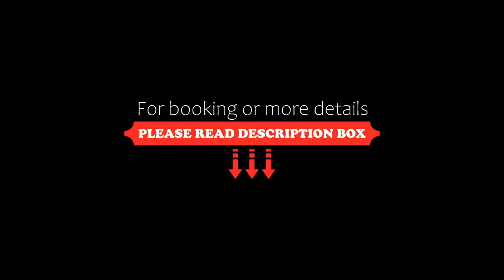Gateway Coonoor IHCL SeleQtions, Coonoor, India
About Property:
The Gateway Hotel Church Road Coonoor is a Heritage property featuring a restaurant, ayurvedic massage centre and rooms with views of the garden.
Elegant rooms at The Gateway Hotel Church Road Coonoor come with modern interiors and dark wood furnishings. Each well-appointed room has a flat screen TV, personal safe and an en suite bathroom with shower.
Guests can take a stroll in the garden or work out at the fitness centre.
Offering sweeping views of the valley and mountains, th...
Property Type: Hotel
Address: Church Road, Upper Coonoor, 643101 Coonoor, India
Searching For
1. Gateway Coonoor IHCL SeleQtions - Coonoor - India
2. Gateway Coonoor IHCL SeleQtions - Coonoor - India Address
3. Gateway Coonoor IHCL SeleQtions - Coonoor - India Rooms
4. Gateway Coonoor IHCL SeleQtions - Coonoor - India Amenities
5. Gateway Coonoor IHCL SeleQtions - Coonoor - India Offers and Deals
Audio Credit:
Track Title: Subway Dreams
Artist: Dan Henig